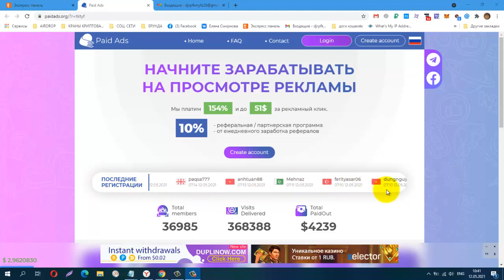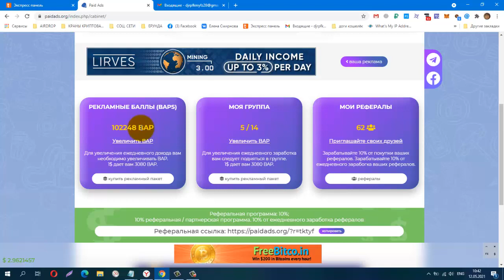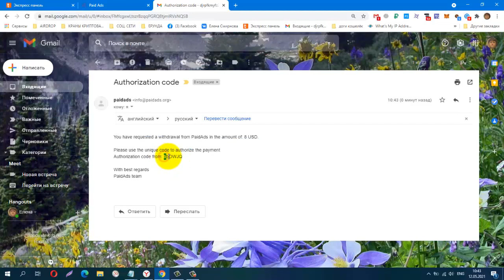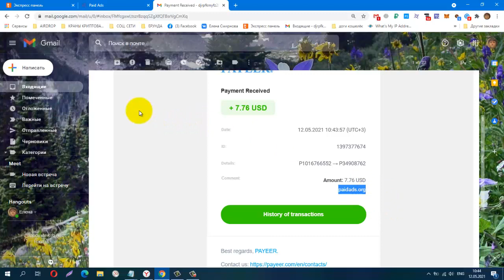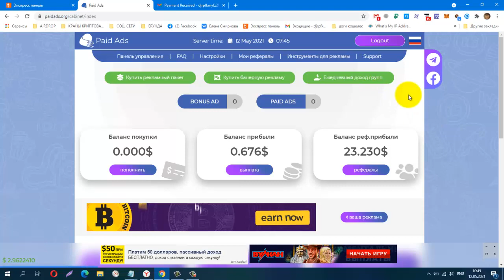Paid ADS, 1 AdPack $ 1, И Снова Вывод! +8$, мин вывод от 1$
Paid ADS, 1AdPack $ 1, И Снова Вывод! +8$, мин вывод от 1$
We pay up to 154%
Телеграмм, Заработок в Интернете
КОШЕЛЁК payeer.
Perfect Money (Перфект Мани).
обменник Magnetic Exchange
регистр.
постепенно будут добавляться новые краны.
Мои дополнительные ютуб каналы
payeer P34908762
BTC 1G7QLPFMH5nGZxk4jEWpeT3PptyuSgtp9u
LTC MF4XjNqBaJbgu6meZhXBkUgpWQTC4vM66x
DOGE DRc7rFJkg91FVVcJJwGF1CBLWbuWHBhWZR
ETH 0xb2AFdf4dCB21206578D001D29445E3fC8FefA45e